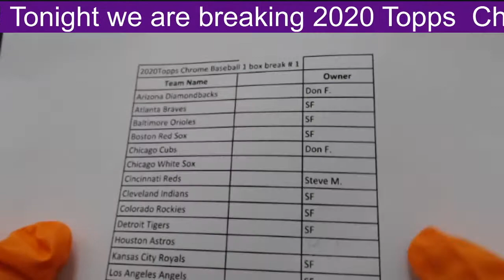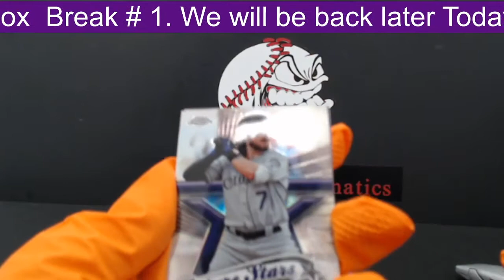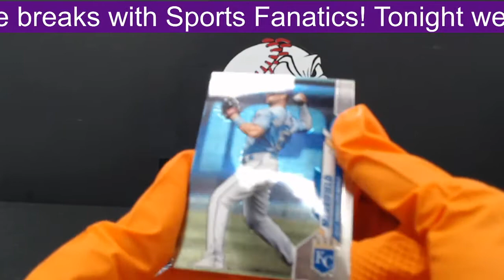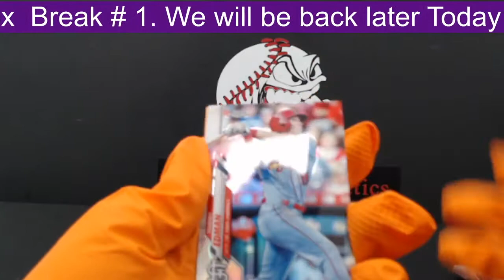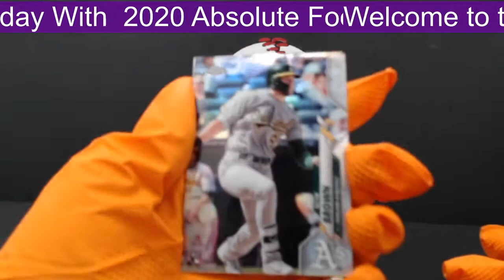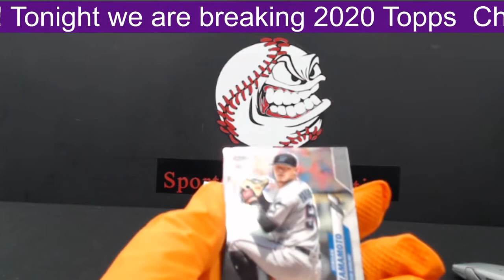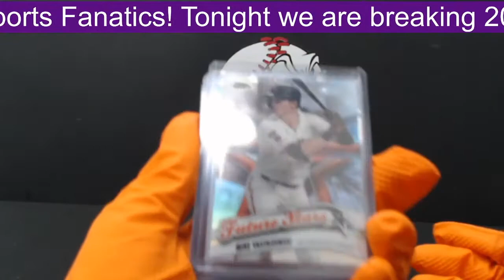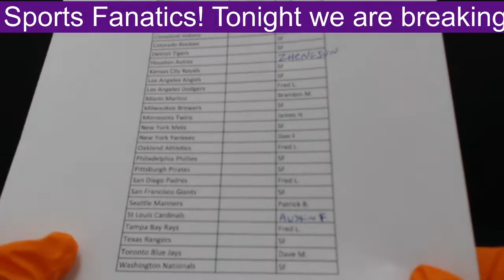2020 Topps Chrome Baseball 1 Box Break